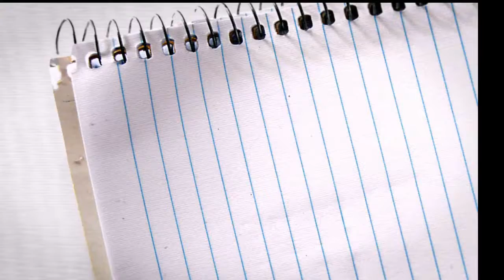VIETTECH INTRO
Chuyên cung cấp linh kiện vi tính giá sỷ khu vực BRVT , Thi công game net trọn gói , cung cấp linh kiên giá tốt nhất , vi tính giá rẻ vũng tàu , bà rịa vũng tàu